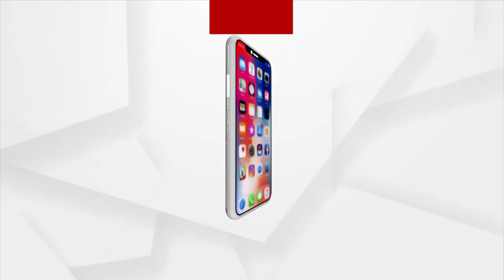Bhubaneswar Kidnapping Case New Twist, School Friend Turns out to be Kidnapper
Student abduction case in Bhubaneswar, One of the kidnappers is abducted student Ishaan's school friend.